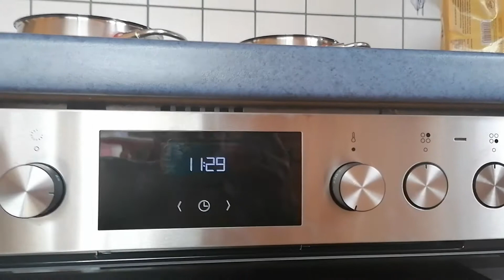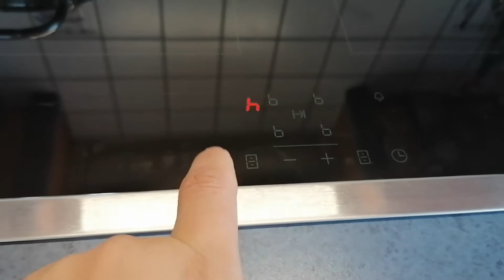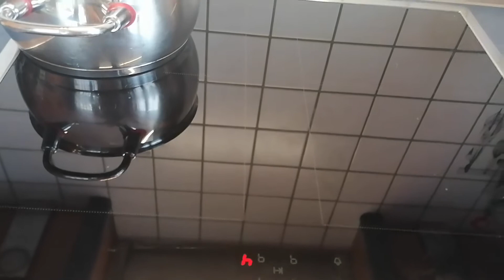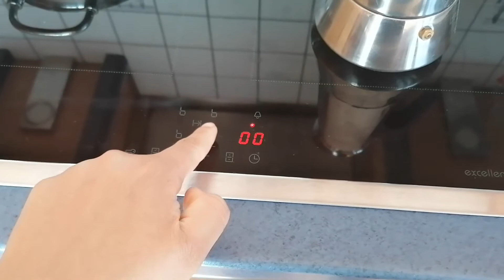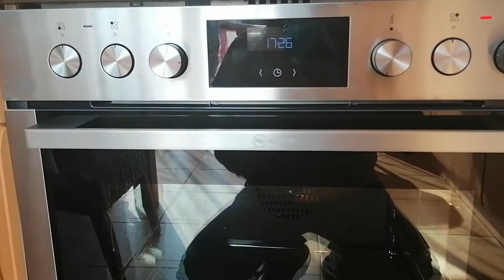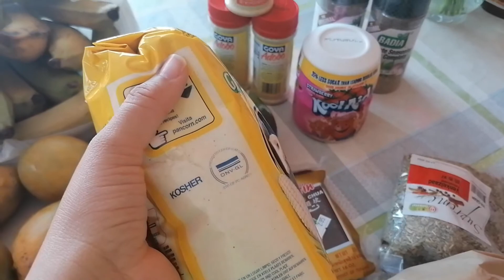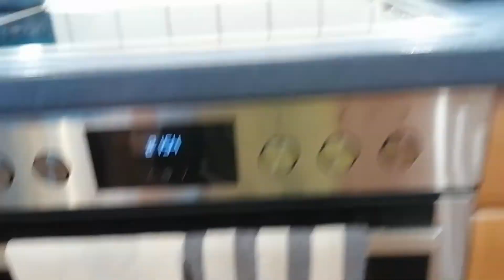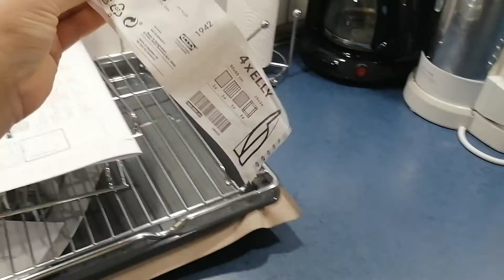Limpiando mi Nevera + Productos Dominicanos+ Un Accidente en la Carretera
UN DIA EN FAMILIA :
 QUE ME GUSTA IR A COMPRAR A HOLANDA?